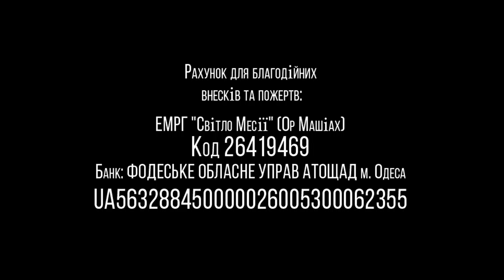10.10.2020 Симхат Тора Виктор Росюк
Симхат Тора
г.Одесса, Украина